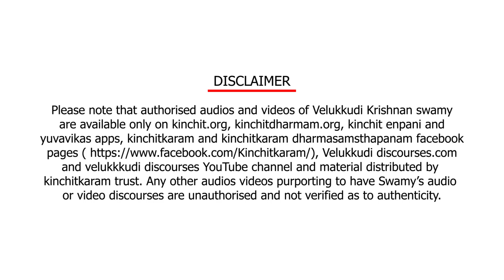EnPani 1414 மக்களைக் குழப்பும் மதமாற்றவாதிகள்